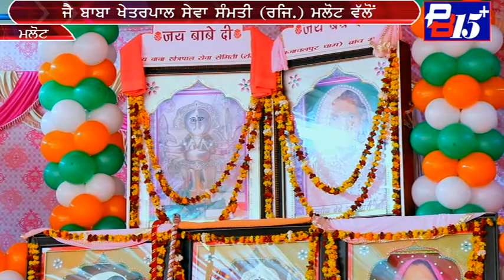PART 01 Jai baba khetarpal sewa samiti ( reg.) Malout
ਜੈ ਬਾਬਾ ਖੇਤਰਪਾਲ ਸੇਵਾ ਸੰਮਤੀ  (ਰਜਿ.) ਮਲੋਟ ਵਲੋਂ 13ਵਾਂ ਵਿਸ਼ਾਲ ਕੀਰਤਨ
Jai baba khetarpal sewa samiti ( reg.) Malout